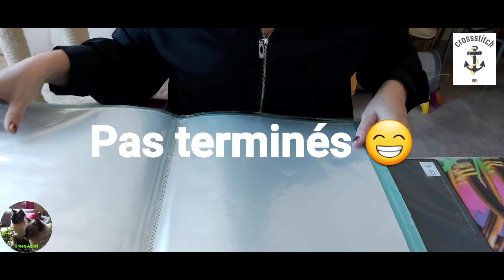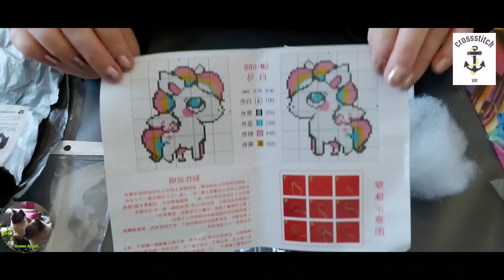🥰 UNBOXING PARTENARIAT 🤗 VIPCROSSSTITCH 😉 PARTIE 2 🥰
Angel05OFF